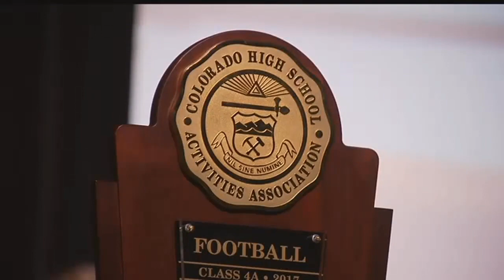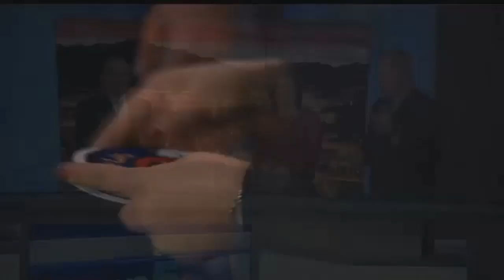Pueblo South celebrates state title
The Colts held and assembly to recognize and celebrate their first football state title in school history.